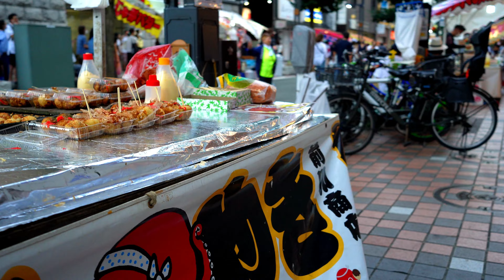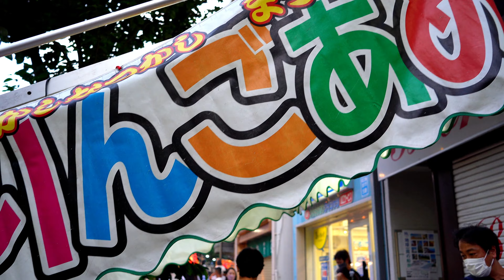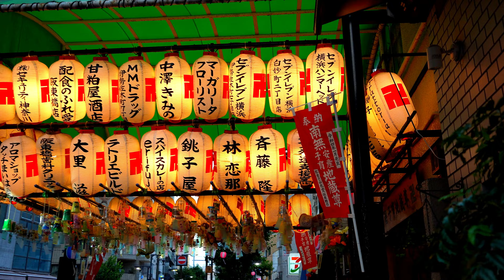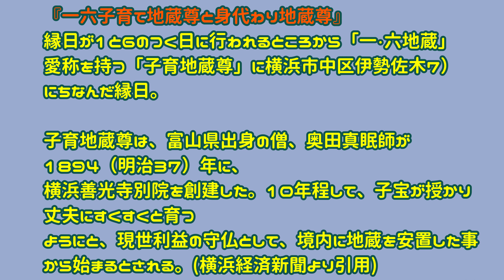【4K】夏の風物詩『伊勢佐木町一六縁日』3年ぶりに復活！涼やかな風鈴の音とともに…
セミの鳴き声、涼やかな風鈴の音、屋台の掛け声など夏の夕暮れに響く縁日の騒めき、取材後コンビニで買ったビール片手にホルモン焼きを食べながらぼーっと人の流れを見ていると、子供の時代を思い出してしまいました。ここに来ている子供達が自分の年齢になる頃この国はどうなっているのだろうと、一抹の不安を抱いて帰途に就きました。